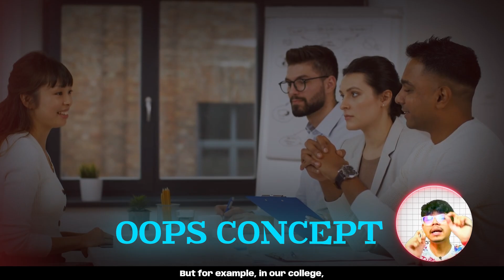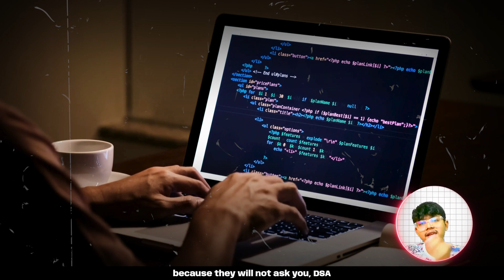DSA vs Dev vs System Design for Freshers | What to focus on more ?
In this video, I'll talk about on what to focus on for freshers, i.e. DSA vs Dev vs System Design!

🛍️ Products I use in Videos: (✨ Marked for Mostly requested Products)
Main Camera (Canon 200D ii)
Vlog Camera (iphone 13)
Tripod for Lectures
Tripod for Vlogs
Shadow Multi Colour Light
Main Light
Tripod for Lights
Softbox for Lights

✨My Pen Tablet for Notes
✨New Tablet for Notes
Tablet Stand
Power Bank
✨USB Hub
✨HardDisk to store Lectures

✨My Laptop
✨My Monitor
My UPS
My UPS old
✨My Mouse
✨My Keyboard

About Channel:
We teach about how you can grow in life & educate about programming in Fun & Intuitional way.

✨ Timelines✨